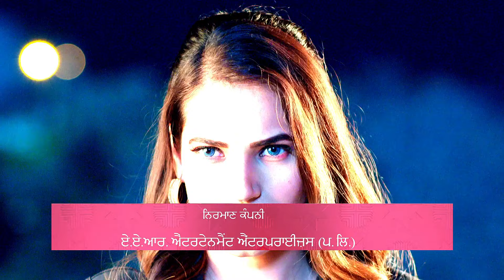Reet दी Gynae ने की reveal कित्ता सबदे सामने? | gal Mithi Mithi | Full Episode 131 | Zee Punjabi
The popular FamilyDrama Serial GalMithiMithi telecasted on ZeePunjabi played by the popular actors Yasmeen Arjun Verma Parminder. In this Episode you will see, What did Reet’s gynecologist reveal to everyone?

The viewers who watched GalMithiMithi have also watched other ZeePunjabi Serials